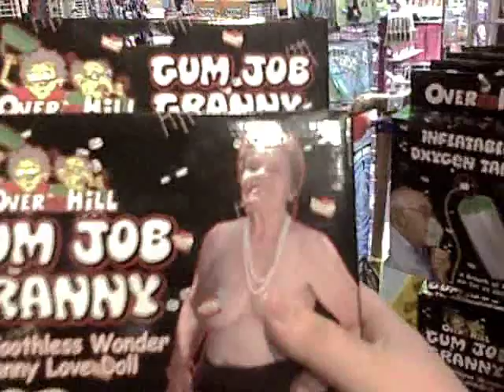My Friend Gets His Nipple Pierced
Korey's friend tim gets his nipples pireced